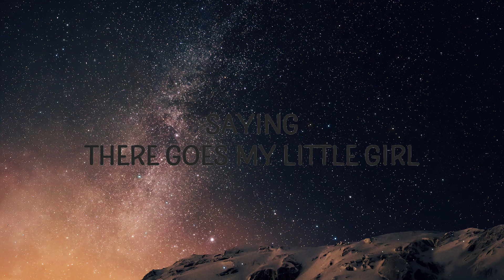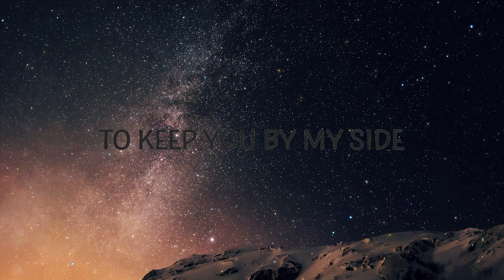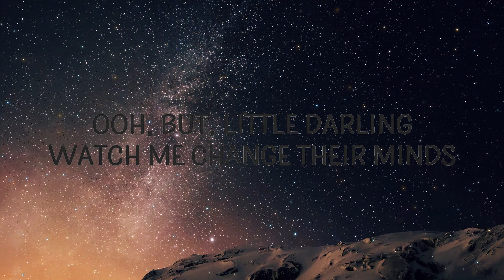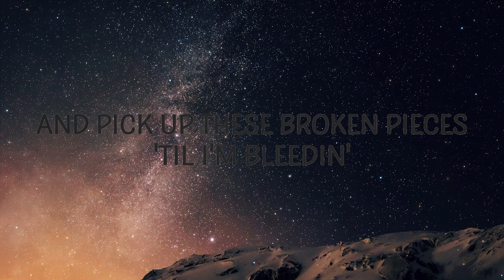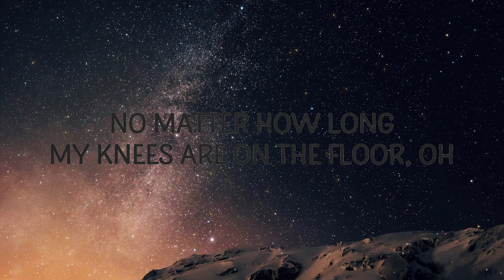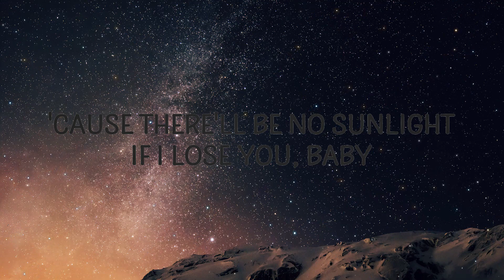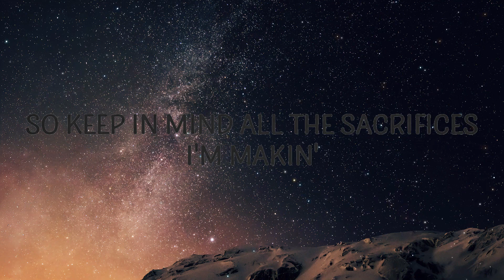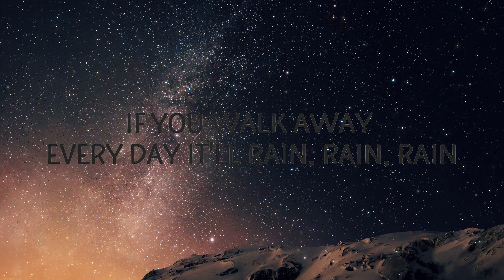Bruno Mars - It Will Rain | 20 MIN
Bruno Mars - It Will Rain

"It Will Rain" is out now.

(Lyrics):
[Verse 1]

[Chorus]
'Cause there'll be no sunlight, if I lose you, baby
There'll be no clear skies, if I lose you, baby
Just like the clouds, my eyes will do the same
If you walk away, every day, it'll rain, rain, rain

[Refrain]
And pick up these broken pieces 'til I'm bleedin'
it will rain,bruno mars,it will rain lyrics,
it will rain bruno mars,it will rain bruno mars lyrics,
it will rain tiktok,bruno mars it will rain,

[Refrain]
I'll pick up these broken pieces 'til I'm bleedin'

Lyric video for It Will Rain by Bruno Mars on Cakes & Eclairs lyrics channel.